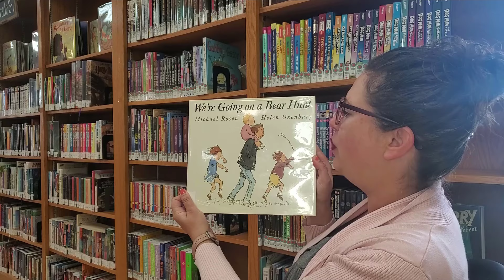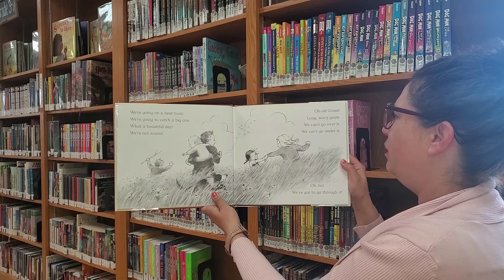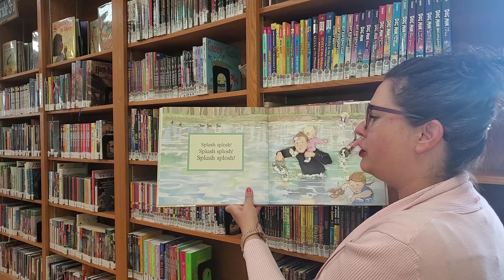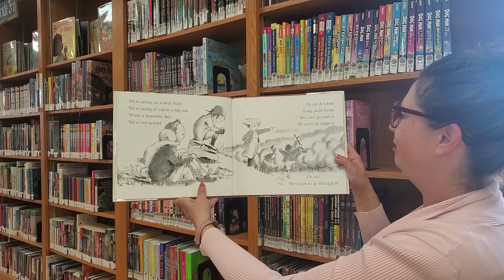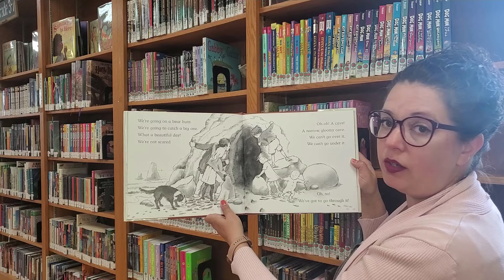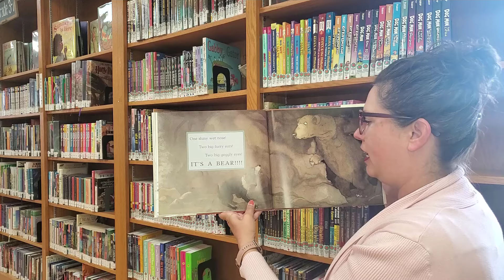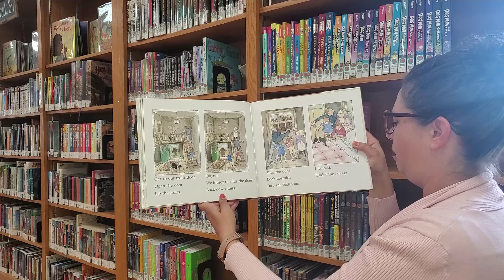Week 2: We're Going on a Bear Hunt